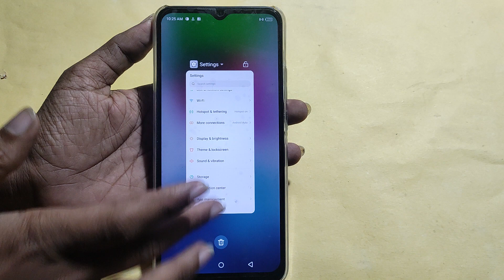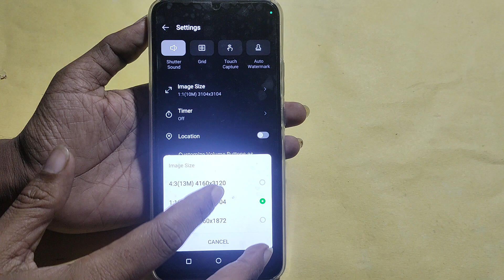How to enable 50 Mp camera, Itel P55 5G me high quality photo kaise khinche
Best powerful CPU under 10k

60-Inch Tripod with Bag

7 Socket 6A Extension Board

multiplug Extension